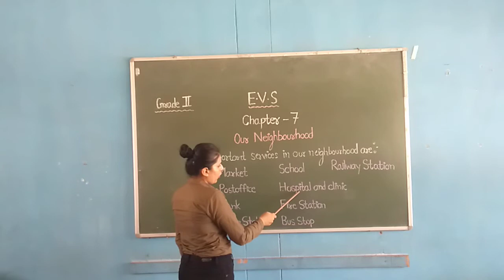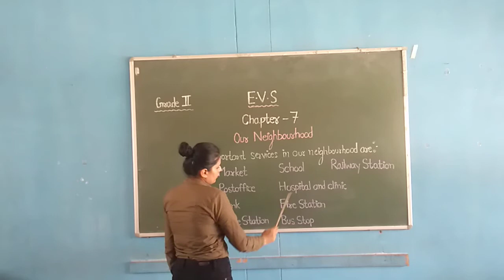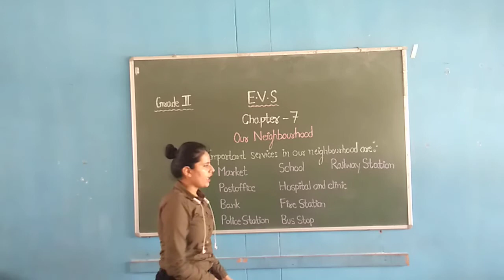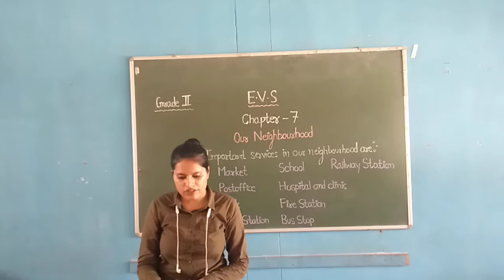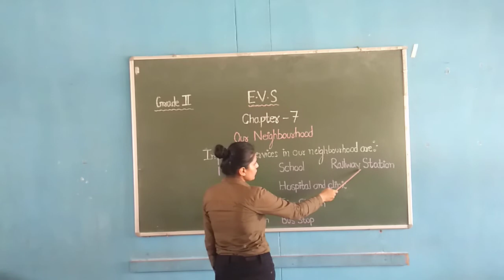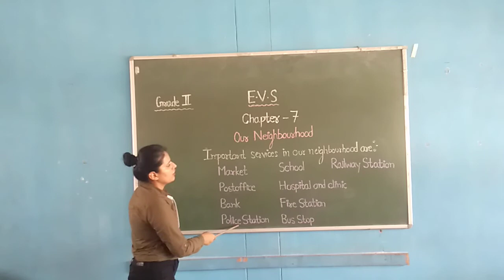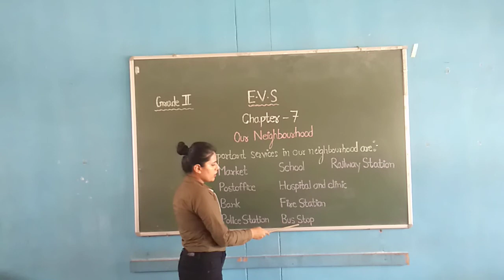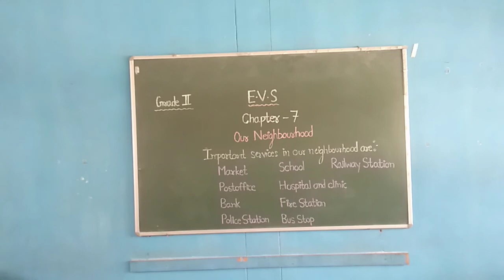Class 2 E.V.S | Chapter 7 - Our Neighbourhood | Video 2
Explanation of the chapter "Our Neighbourhood" [Part 2]